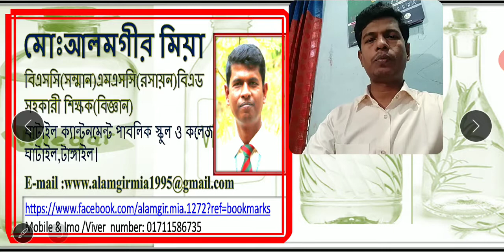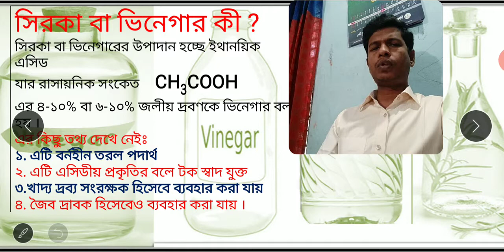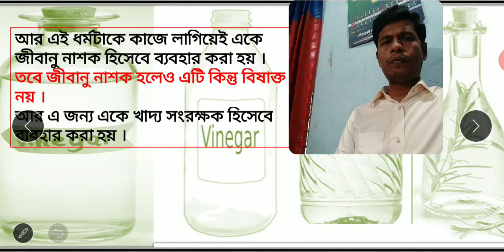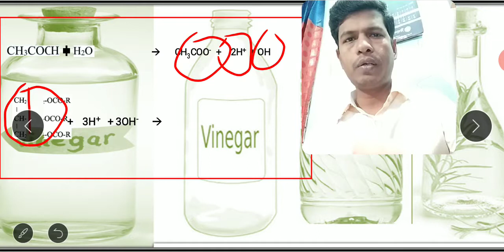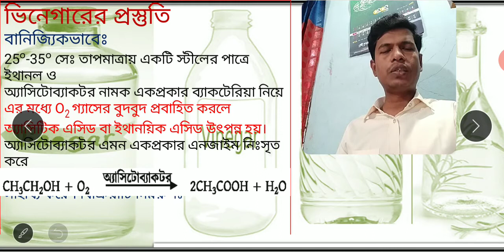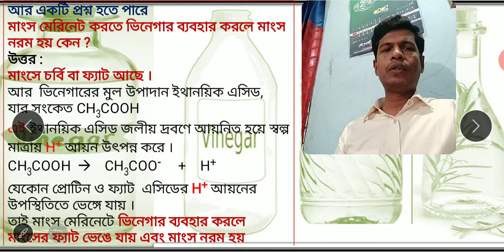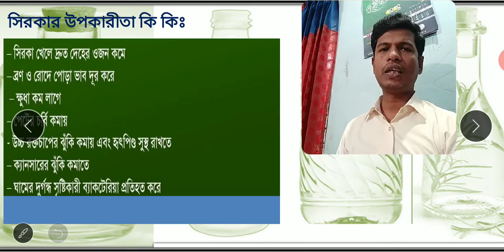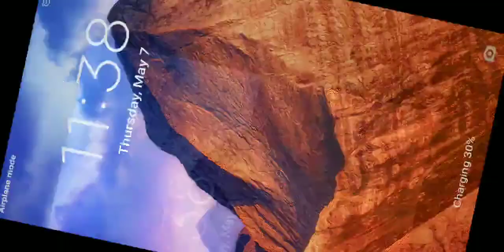আমাদের জীবনে রসায়ন-৩,ভিনেগার বা সিরকা,১২শ অধ্যায়,৯ম-১০ম অধ্যায়,